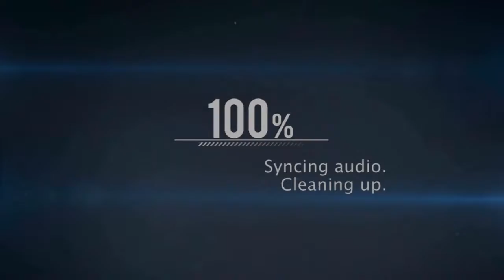PES17 - DEMO [BOCA JR. vs RIVER PLATE]